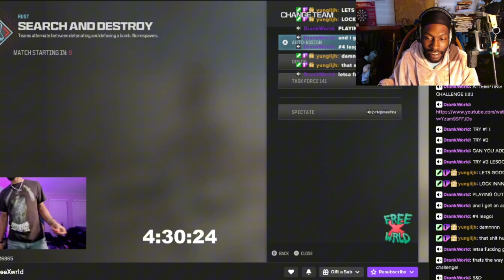MY HOMIES TAKE THE 1V5 CHALLENGE IN Call Of Duty!